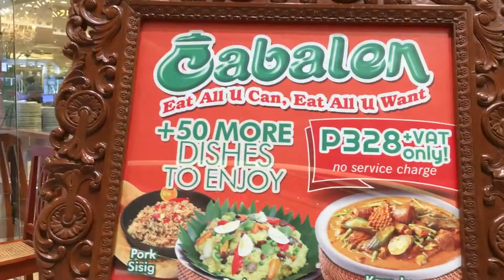Authentic Kapampanggan Cuisine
CABALEN,in SM SEASIDE, CEBU